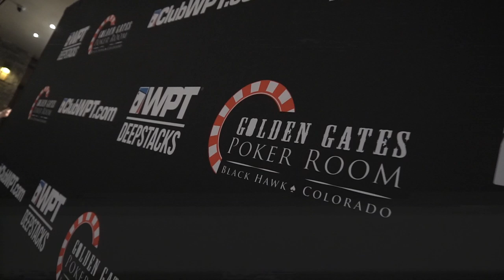Dealers Dish: Stories from the Felt at WPTDS Black Hawk